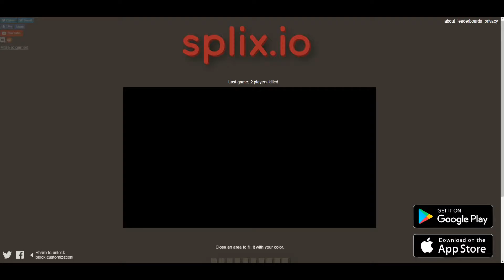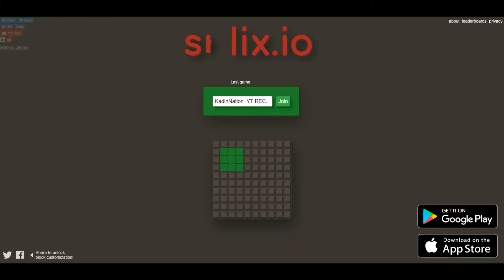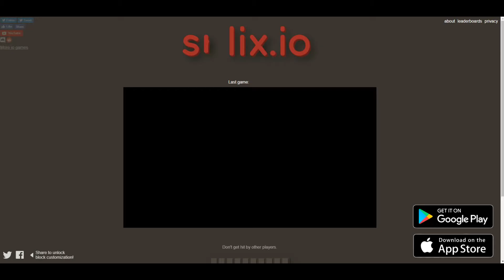splix.io killed by witch and epicfail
content!!!